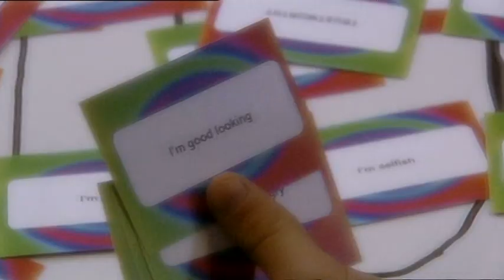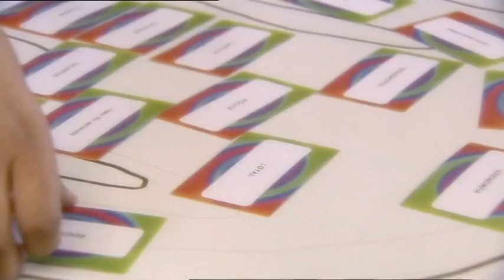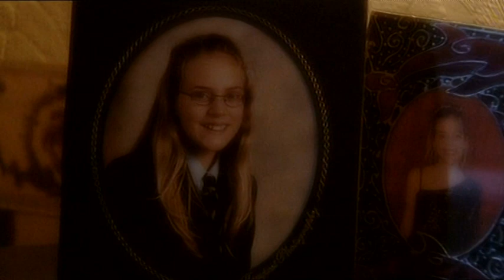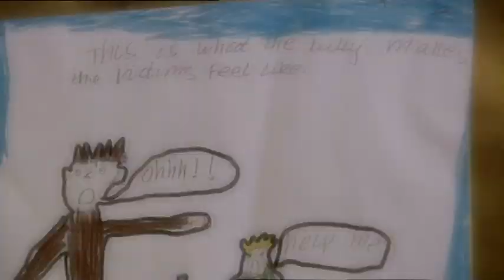Too Scared for School PART 1